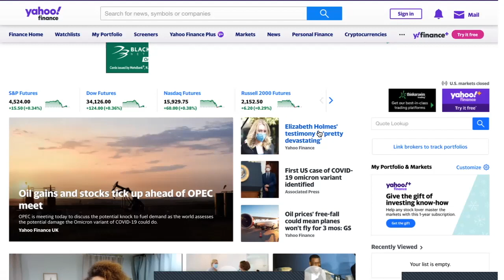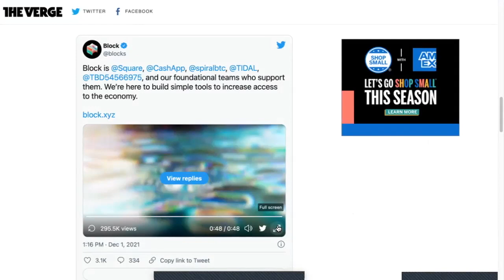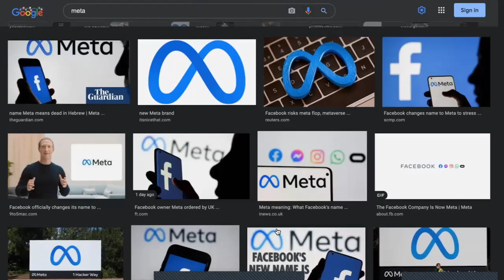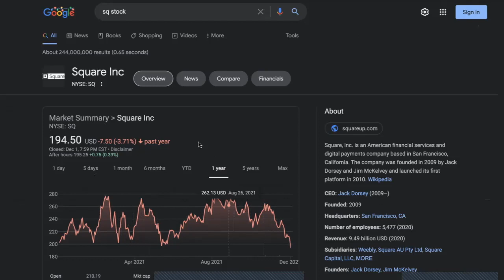스퀘어(SQ) 블록체인으로 다시 태어난다! - 매수 타이밍?!